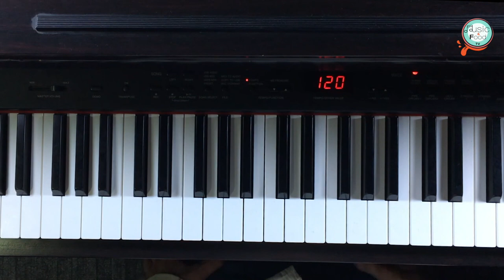(تعلم طريقة العزف بواسطة الاذن 🁢 تعلم عزف إلى راح الغالي (حاتم عمور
تعلم طريقة العزف بواسطة الاذن -
تعلم عزف إلى راح الغالي حاتم عمور -